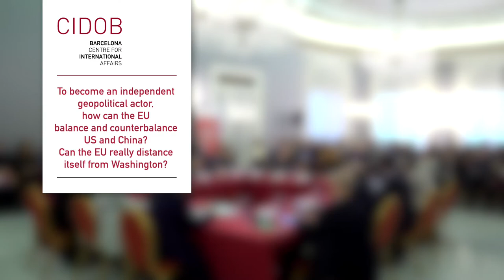War&Peace 2020 Interview with Cristina Gallach, High Commissioner for the 2030 Agenda of Spain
To become an independent geopolitical actor, how can the EU balance and counterbalance US and China? Can the EU really distance itself from Washington? Amid US-China world leadership: Where does this leave Europe?